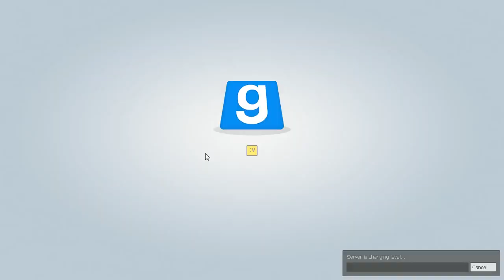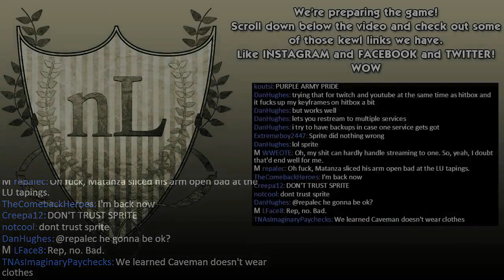nL Live on Hitbox.tv - Trouble in Terrorist Town (Garry's Mod) [PART 2]